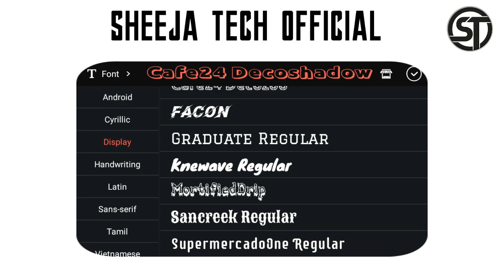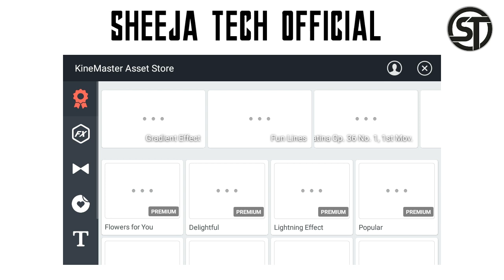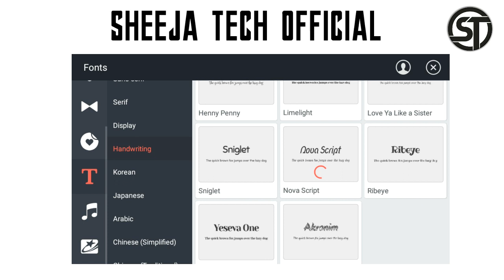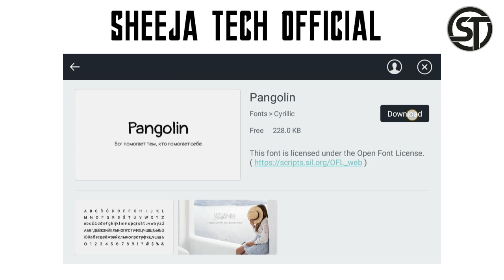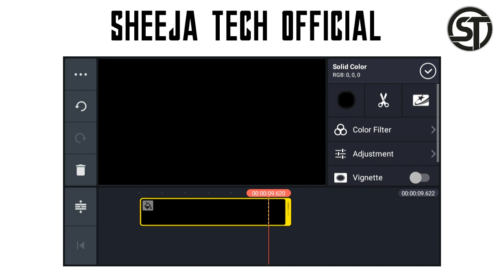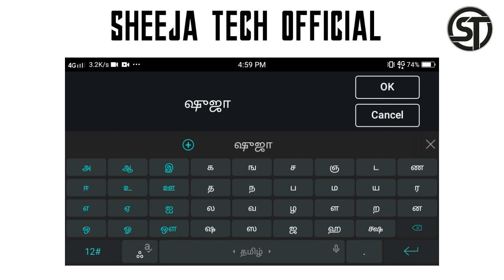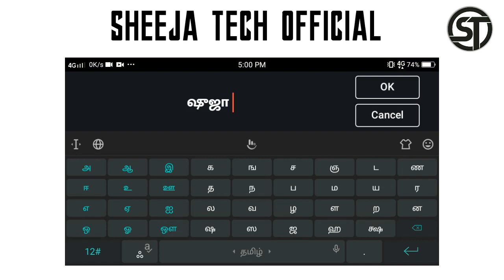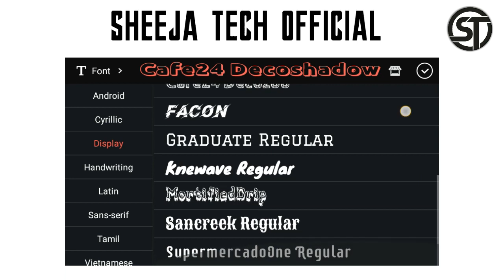How to add unlimited fonts in kinemaster , Tamil fonts, English font ,free download